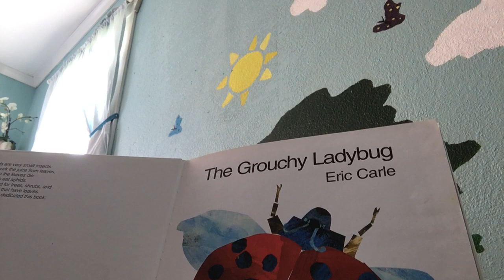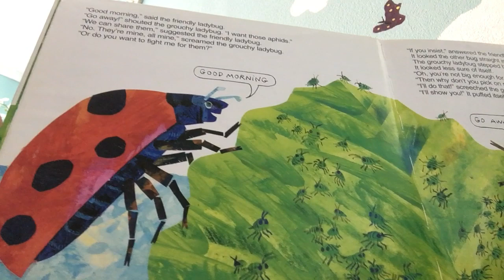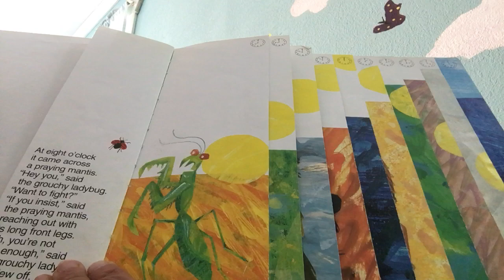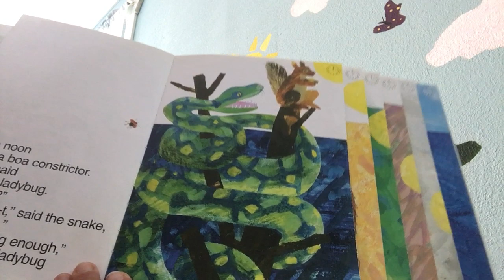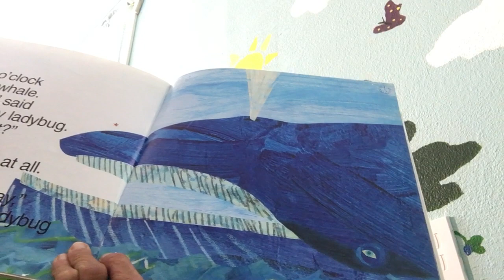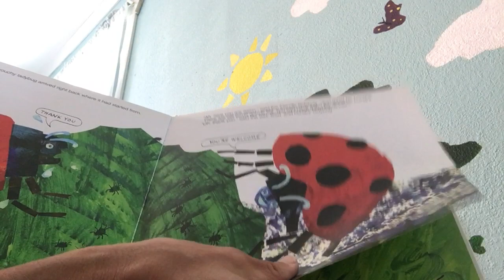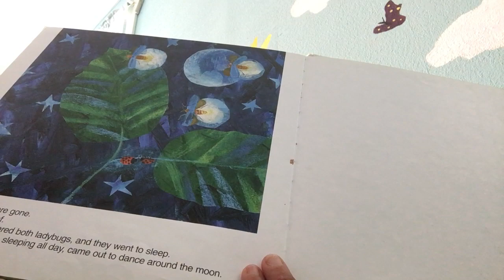The Grouchy Ladybug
I hope you enjoy this reading of Eric Carle's The Grouchy Ladybug.